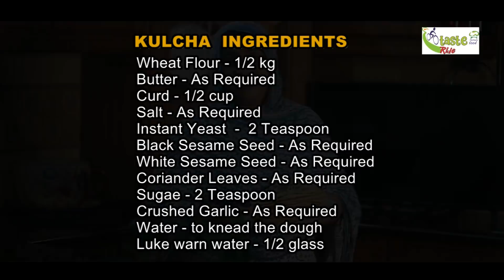Kulcha ഗോതമ്പു പൊടി കൊണ്ട് ചപ്പാത്തിയെക്കാൾ രുചിയും ഗുണവുമുള്ള കുൽച്ച കഴിച്ചിട്ടുണ്ടോ ?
ഗോതമ്പു പൊടി കൊണ്ട് ചപ്പാത്തിയെക്കാൾ രുചിയും ഗുണവുമുള്ള കുൽച്ച കഴിച്ചിട്ടുണ്ടോ ? ഇല്ലെങ്കിൽ ഈ വീഡിയോ കണ്ടുനോക്കു.kulcha wheat rotti chappathi # ചപ്പാത്തി Zeenathrafeek Kerala food Malabar tasteride episode 27